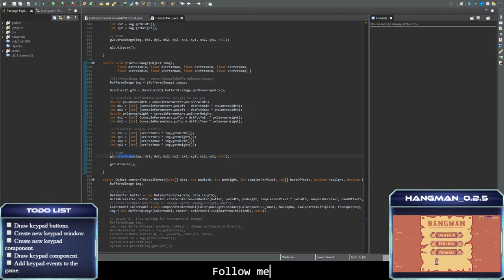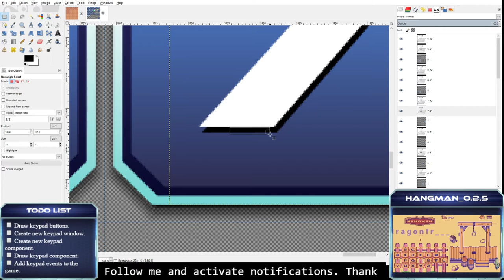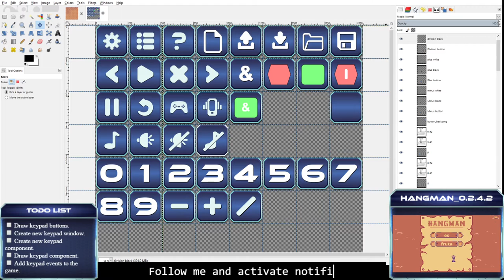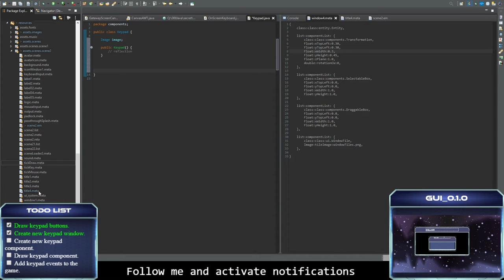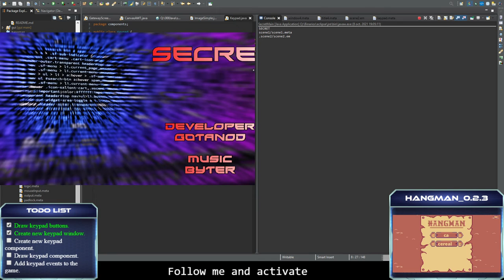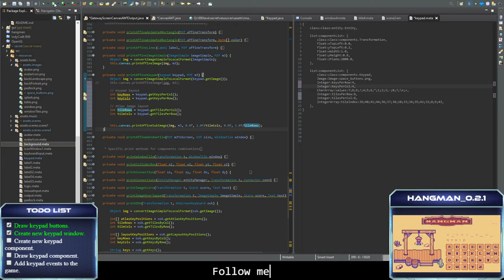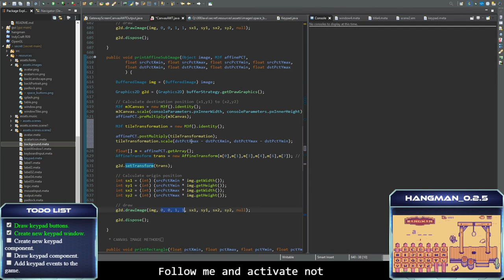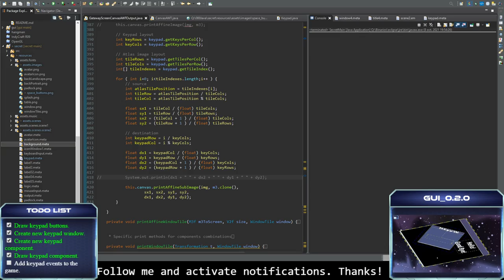GEngine. Keypad window.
- Draw the keypad buttons.
- New Keypad component for the keypad layout.
- New method to draw the keypad.